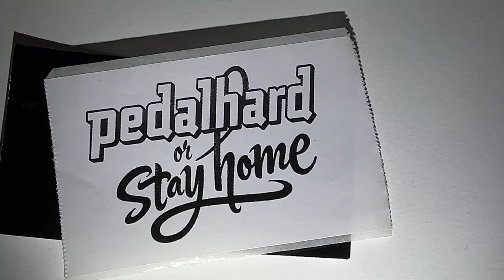Social Ride - 24/08 FIXED GEAR OREL | МЕЧТЫ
Новый Fixedgear Микротуринг в Большое Сотниково и обратно. Там отдыхаем и в процессе меняем старые стрепы, на новые от "Горизонт"

@_nebrend (мерч наших друзей)

Снято на Insta360 x3 и Айфон13
За фоточки спасибо их автору